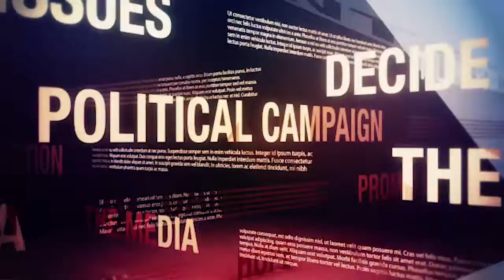America in the United States and the United States in America by Gabriel Moran - 90 sec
America is five hundred years old; the United States is less than half that age. The term America was coined in 1507 to refer to a continent and a dream

of a new world. People in the United States, especially government leaders, have a serious problem of regularly speaking as if their country were

America. Author Gabriel Moran reflects on the use of the word America in the United States from its beginning to the present. He cites numerous examples

to show the importance of distinguishing between the United States and America. The result is a different way of perceiving and understanding the history

of the United States. This book is especially relevant to the current political division within the United States and some of the missteps in its foreign

policy. The failure to consistently distinguish between the nation of the United States and the continent and dream America underlies nearly every

political, cultural and economic problem that the country faces.